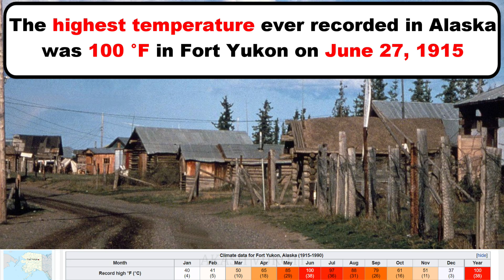US States | Alaska | Climate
In this video, we'll learn about the climate of the state of Alaska!